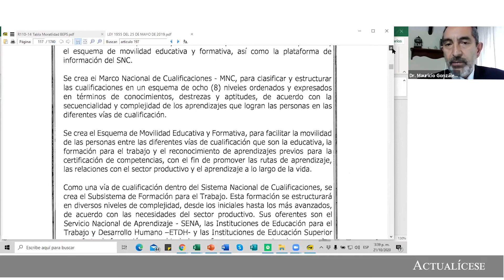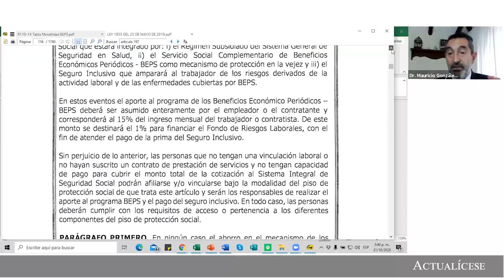Reglamentación integral del piso de protección social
El artículo 193 de la ley 1955 crea y define el piso de protección social para aquellos que no tienen capacidad de pago, y fue reglamentado por el Decreto 1174 de 2020 del Ministerio de Protección Social.